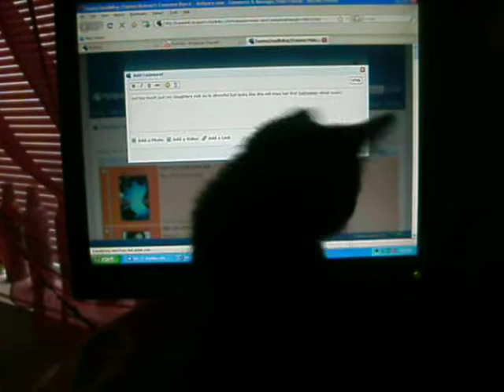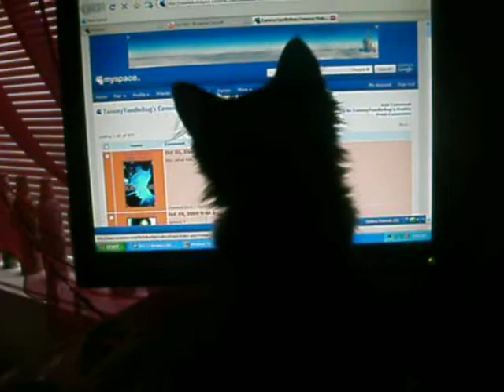Funny Cats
my cat cookie chasing my cursor